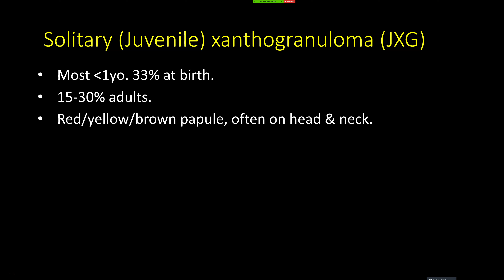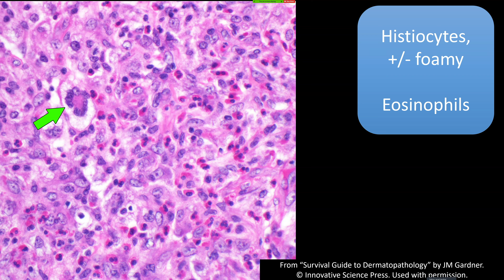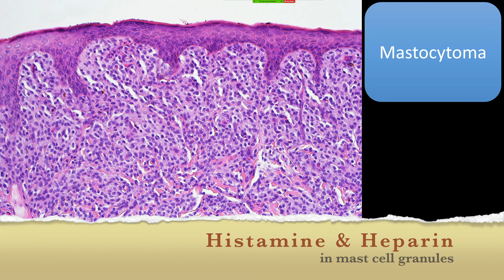Juvenile Xanthogranuloma (JXG): 5-Minute Pathology Pearls for Dermatopathology & Dermatology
Excerpt from my cutaneous hemepath 101 video (full video A complete organized library of all my videos, digital slides, pics, & sample pathology reports is available (dermpath) & (bone/soft tissue sarcoma pathology).